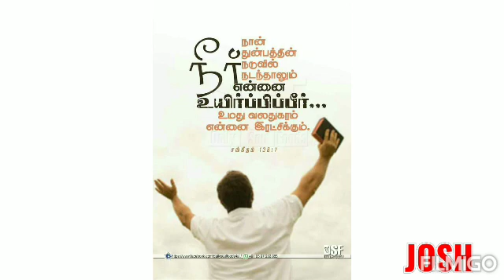Daily Bible verse 28/11/2020